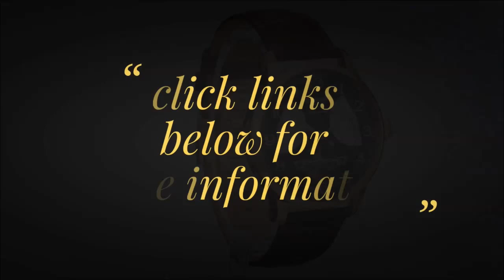Ingersoll Men's IN6910RBK Stetson Ii Analog Display Automatic Self Wind Brown Watch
Stetson II fine automatic timepiece features a mineral crystal with a polished IP rose gold stainless steel case.